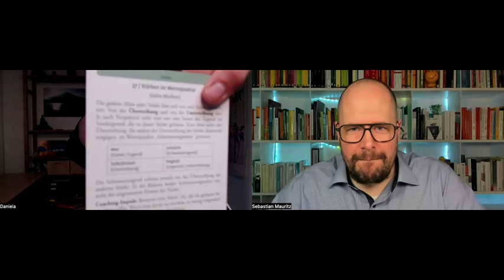Daniela Blickhan: Positive Psychologie, mentale Gesundheit und Resilienz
Daniela Blickhan war auch 2024 wieder beim Resilienzkongress dabei. Im Gespräch mit Sebastian Mauritz ging es um die Frage, wie wir auch in herausfordernden Zeiten gut mit uns umgehen können, um so auch andere Menschen unterstützen zu können. Psychische Grundbedürfnisse waren eines der Themen, und ihre Füllstände und Füllmöglichkeiten, außerdem Selbstmitgefühl - nicht Selbstmitleid - und mentale Stärke.

Hier die Zusammenfassung der wichtigsten Punkte des Gesprächs zwischen Daniela Blickhan und Sebastian Mauritz:

1. Einführung

Das Interview findet im Rahmen des Resilienz Online Kongresses 2024 statt. Sebastian Mauritz begrüßt Dr. Daniela Blickhan und dankt ihr, dass sie sich Zeit nimmt.

2. Wissenschaftliche Erkenntnisse der Positive Psychologie und ihre praktische Anwendung im täglichen Leben

Daniela Blickhan und Sebastian Mauritz betonen die Relevanz der positiven Psychologie für das psychische Wohlbefinden. Daniela Blickhan ist es wichtig komplexe psychologische Konzepte in praktische und umsetzbare Schritte für die Anwendung im täglichen Leben zu übersetzen.

3. Selbstbild, Selbstwert und psychische Gesundheit

Daniela Blickhan erklärt die Verbindung zwischen Selbstbild, Selbstwert und psychischer Gesundheit. Sie beschreibt, wie eine positive Selbstwahrnehmung und Selbstakzeptanz unsere Resilienz im Umgang mit Herausforderungen unseres Lebens stärken können.

4. Selbstmitgefühl als Schlüssel zur Bewältigung von Herausforderungen

Daniela Blickhan erklärt, wie die Fähigkeit, mit sich selbst freundlich umzugehen, die Resilienz unterstützt. Sie grenzt Selbstmitgefühl von Selbstmitleid ab - der entscheidende Unterschied ist ein Erleben von Verbundenheit - beim Selbstmitgefühl - und eben gerade kein Ausgegrenzt-Sein wie beim Selbstmitleid.

5. Psychische Grundbedürfnisse erkennen und erfüllen

Daniela Blickhan erklärt das Konzept der psychologischen Grundbedürfnisse. Autonomie, Kompetenz und Verbundenheit sind universale Bedürfnisse jedes Menschen, die zum psychischen Wohlbefinden entscheidend beitragen. Wir brauchen ein gewisses Maß an Erfüllung dieser Grundbedürfnisse in unseren Lebensbereichen. Daniela Blickhan erläutert, wie die Grundbedürfnisse zur psychischen Gesundheit beitragen können und nutzt dazu eine Metapher von Füllständen dreier Gefäße - eines für jedes Grundbedürfnis. Randvoll brauchen sie nicht gefüllt sein, doch zu geringe Füllstände führen zu mangelndem Wohlbefinden und langfristig zu Symptomen.

6. Stressbewältigung und persönliches Wachstum

Die Bewertung von Stress und die generelle Einstellung zum Stresserleben sind wichtige Faktoren für persönliches Wachstum. Daniela Blickhan erklärt, wie unsere Wahrnehmung von Stress und die Entwicklung von konstruktiven Bewältigungsstrategien unser persönliches Wachstum fördern können.

7. Interventionen der Positiven Psychologie

Daniela Blickhan stellt kurze Interventionen vor, die im Sinne von Selbstcoaching zur Förderung von Resilienz im Alltag eingesetzt werden können. Diese Interventionen ermöglichen Selbstreflexion und unterstützen positive Verhaltensweisen.

8. Stärkung der mentalen Gesundheit aus der Perspektive der Positiven Psychologie

Abschließend gibt Daniela Blickhan Empfehlungen zur Stärkung der mentalen Gesundheit und zum Aufbau von Resilienz aus der Perspektive der Positiven Psychologie. Sie betont die Bedeutung von Selbstmitgefühl und Selbstakzeptanz für das persönliche Wohlbefinden.

9. Buchempfehlung

Auf Sebastians Frage, welches Buch sie kürzlich beeindruckt hat, empfiehlt Daniela Blickhan das Buch "Ohne Alkohol die beste Entscheidung meines Lebens" von Nathalie Stüben als inspirierende Lektüre zur Reflexion über Abhängigkeit und persönliche Veränderungen.

Wir hoffen, dass dir das Video hilfreiche Impulse und nützliche Empfehlungen geben kann. Viel Freude damit!

Summary
Dr. Daniela Blickhan discusses Positive Psychology, mental health, and resilience in an interview.
Sebastian Mauritz conducts the interview as part of the Resilience Online Congress 2024.

Blickhan emphasizes the importance of theoretical grounding and practical application in addressing mental health and flourishing.
They discuss the interplay between self-image, self-worth, and resilience, highlighting the impact on behavior and emotional well-being.
Blickhan explains interventions from Positive Psychology aimed at fostering efficacy, autonomy, and connection, both individually and in coaching settings.